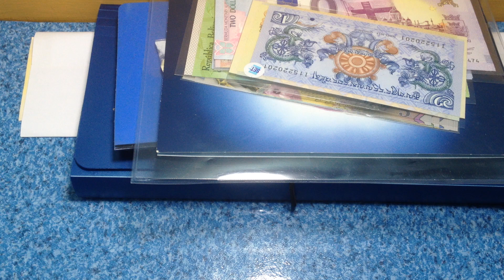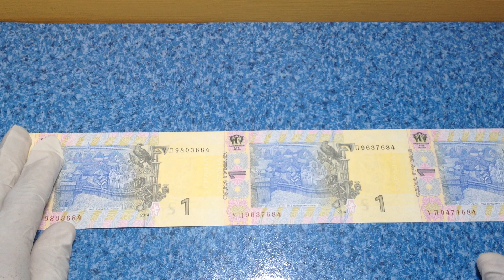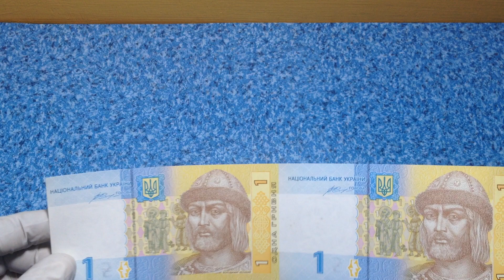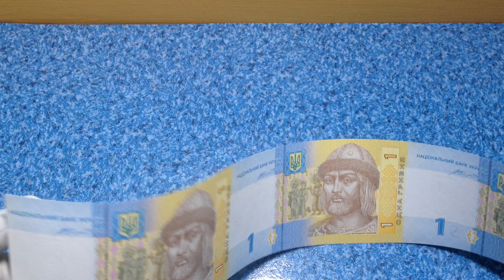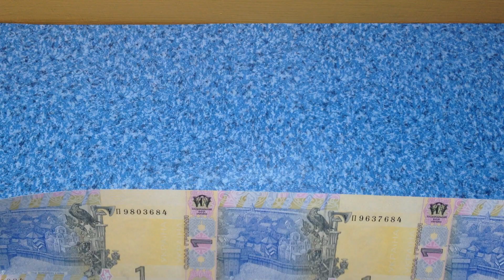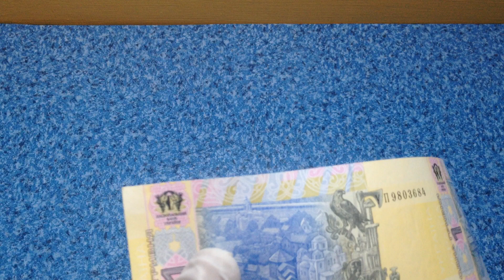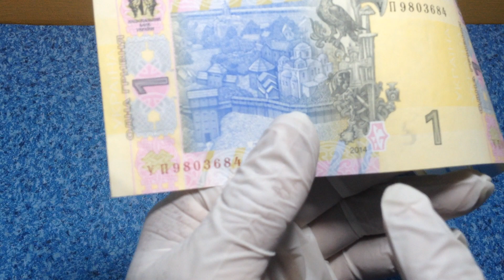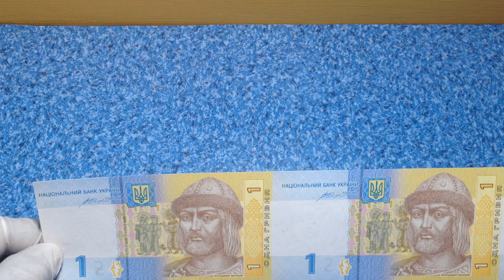1 Ukrainian Hryvnia UNCUT Notes 2014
Ukraine 1 Hryvnia, 2014, UNC, 3 Pieces - PCS, Uncut Sheet
UKRANIAN hryvnia, CAPITAL CITY KIEV. UKRAIN POPULATION  42,418,235
THE VALUE OF 1 Ukranian Hryvnia  TO USD   is  0.036 United States Dollar  AND
1 Ukranian Hryvnia   TO EURO   is 0.031 Euro
 sometimes hryvnya (Ukrainian: approximately h'reew-naw, : UAH), has been the national currency of Ukraine since 2 September 1996. The hryvnia is subdivided into 100 kopiyky. It is named after a measure of weight used in medieval Kievan Rus'
The currency of Kievan Rus' in the eleventh century was called grivna. The word is thought to derive from the Slavic griva; c.f. Ukrainian, Russian, Bulgarian, and Serbo-Croatian griva, meaning "mane". It might have indicated something valuable worn around the neck, usually made of silver or gold; c.f. Bulgarian and Serbian grivna ( "bracelet"). Later, the word was used to describe silver or gold ingots of a certain weight, Ukrainian hryvenyk  Russian grivennik (, "10-kopek piece").
The modern Ukrainian hryvnia is sometimes transliterated as hryvna, hrivna, gryvna or grivna, due to its Russian language counterpart, grívna. However, the standard English name for the currency is hryvnia.
The National Bank of Ukraine has recommended that a distinction be made between hryvnia and grívna in both historical and practical means.